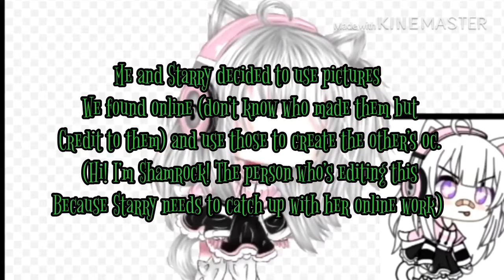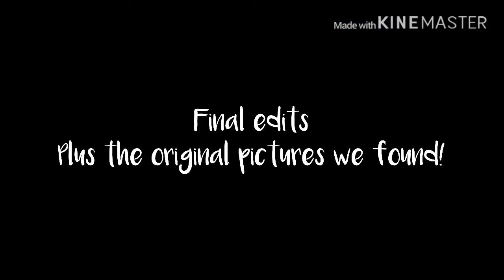Me and StarryNight Swirls drew each other’s ocs...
Love y’all! ☘️🐉💚